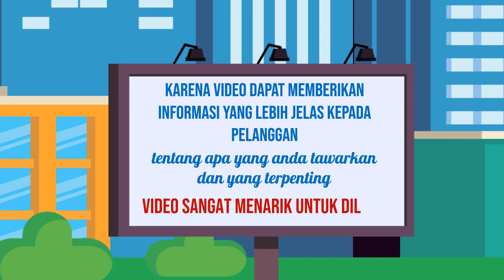Video Iklan Teaser untuk Membangkitkan Antusiasme di Kota Mojokerto Jawa Timur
Jasa Edit Video Promosi / Video Iklan Teaser untuk Membangkitkan Antusiasme di Kota Mojokerto Jawa Timur atau

Daftar Isi
00:00 - Cara Edit Video Iklan dokter mata, dokter mobil kelapa gading, dokter mata jakarta selatan
00:10 - Contoh Iklan Promosi dokter neurologi anak, dokter nefrologi, dokter nenden, dokter naturopati
00:30 - Contoh Video Promosi dokter ortopedi, dokter obgyn,
00:40 - Contoh Konten Branding dokter obgyn, dokter onkologi
00:50 - Resep Makanan dokter spesialis anak, dokter spesialis kulit, dokter spesialis anak, dokter spesialis kulit